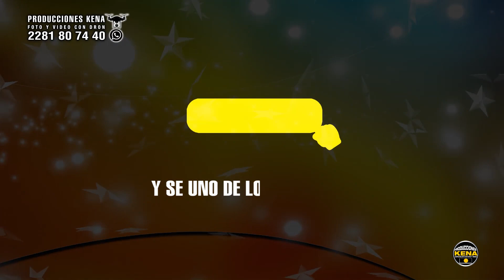FIESTA TRADICIONAL DE XV AÑOS de Flor Jazmín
FILMACIONES KENA / PRODUCCIONES KENA

VIDEOS EN VIVO DE EVENTOS SOCIALES, BAILES MASIVOS, GRUPOS MUSICALES, TRÍOS Y BANDAS DE VIENTO.